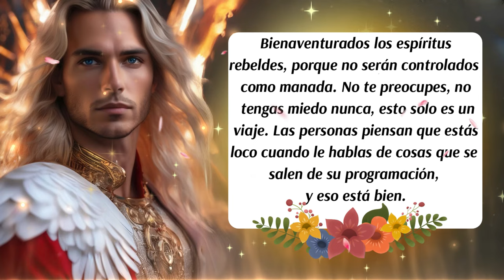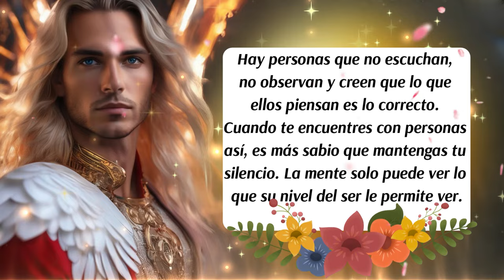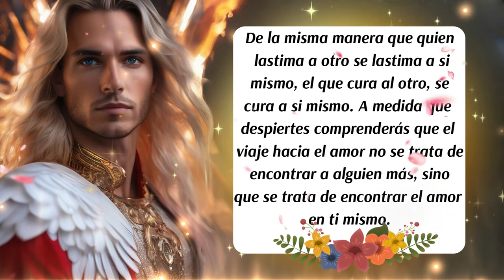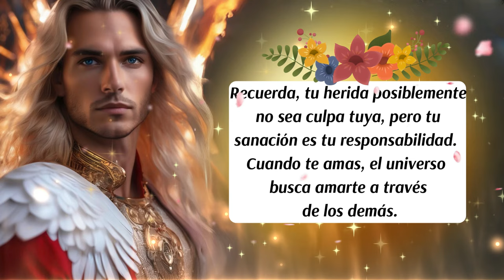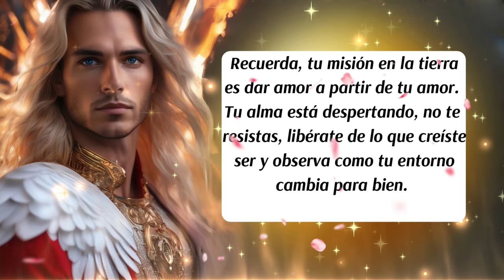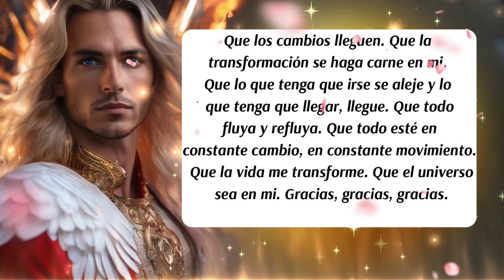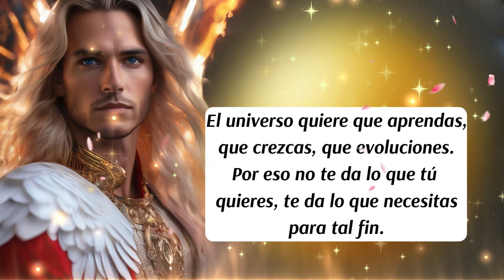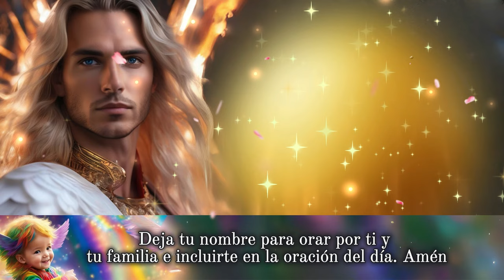💌Recibe este regalo 🎁Arcángel Uriel💛😇mensajedeldía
00:00 Presentación
00:06 Bienvenida
00:17 Inicio del Mensaje de los Ángeles y del Arcángel Uriel
01:36 Mensaje de las Energías Angelicales
02:55 Consejo del día
04:27 Decreto del día
06:00 Arcángel Uriel te habla
07:28 Código Sagrado
08:58 Despedida
✅Este canal es para ti y pensado en ti, vive con la absoluta certeza de que aquello que deseas ya existe y está buscando el modo de manifestarse con la asistencia y ayuda de los ángeles, arcángeles, guías espirituales y maestros ascendidos. Que cada día de tu vida cuente desde el amor,  la armonía, el equilibrio y la gratitud.
✅ISRC: USUAN1100748
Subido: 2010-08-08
✅Link de la página